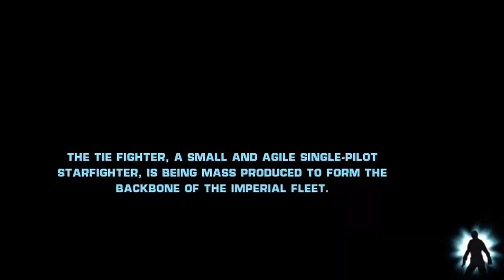star wars the force unleashed letsplay part 2 starkiller